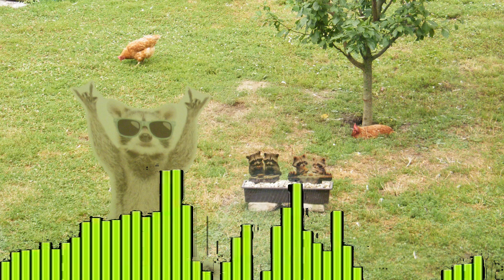Pedro Pedro Pe, Vyserou se Vám na schodech i na chodbě! Chicken RX REMIX